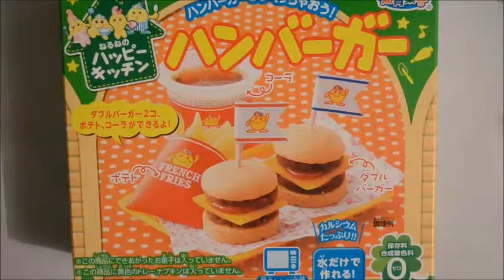Kracie Popin' Cookin' Happy Kitchen Hamburger - Japanese Candy kit DIY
▼ Open me for information ▼

*ENG :* Hi everyone !
It's been a long time for candy kit (who says no one care ?! èé) and this video ... is pretty old OK I ADMIT IT. I've made this video kind of ... a long time ago (so much time that I can't remember when haha !) But I wanted to post it anyway because ... because... hm... yep for no reasons apparently ! 8D
2 Weeks that I haven't post anything... I've lot of clay tutorial that are supposed to arrive and this kind of video is my "relax pause" haha

6/10 (the taste was the same as an hamburger except maybe the fries and the soda was cool wish I could have more of this)

*FR :* SALUT !
Comme ça fait longtemps que je n'ai pas fait de vidéos de bonbon kit japonais en voici une ! Oui cette vidéo DIY est plutôt vieille mais, que voulez-vous... J'ai beaucoup de tutoriels qui sont censés arriver et ce genre de vidéo sont un peu une sorte de pause relaxante pour moi haha x)

6/10 (ça avait le même gout qu'un hamburger banal, les frites par contre non et le sodas était super bon j'aurais aimais en avoir un peu plus quand même)

Anyway if you have some recommendations, advices, ideas or questions don't hesitate to leave a comment bellow I'll answer you (°ロ°) !!

• Materials used :
  - Nikon D3200
  - Gorillapod
  - Windows Movie Maker

  - Crafty Amino App : La Crêperie